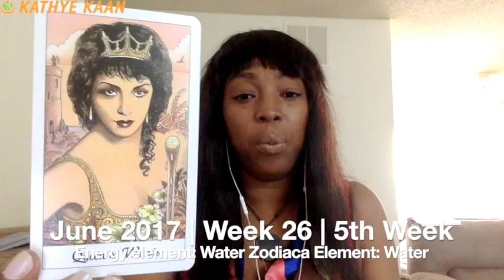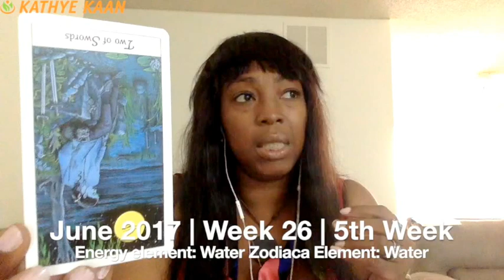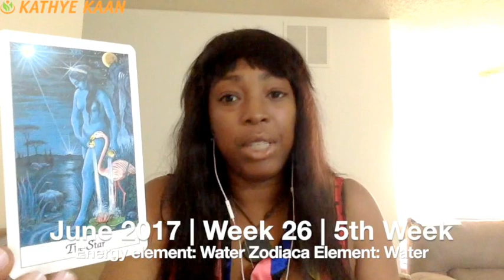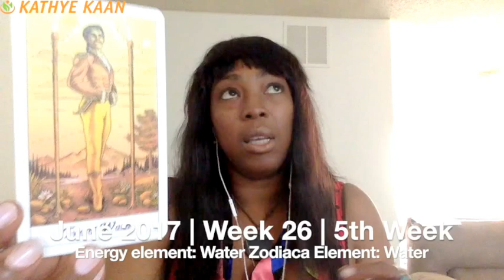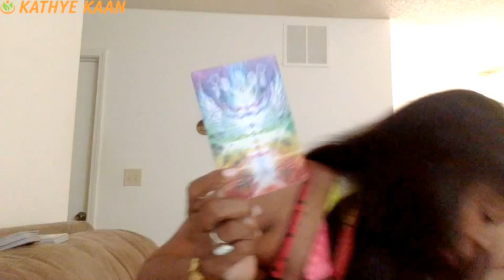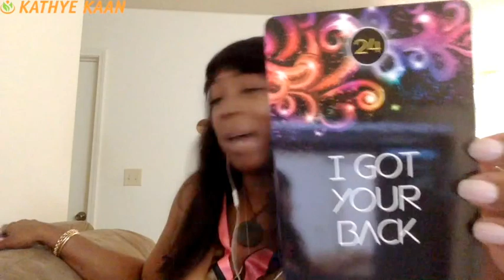SCORPIO Weekly Reading Tarot Psychic Horoscope| Week 26 | June 26 - July 2